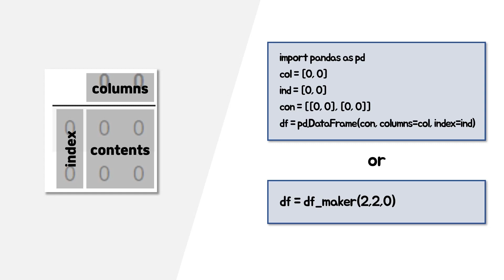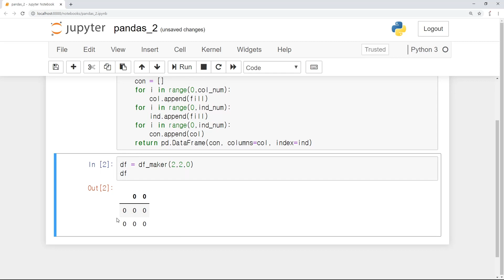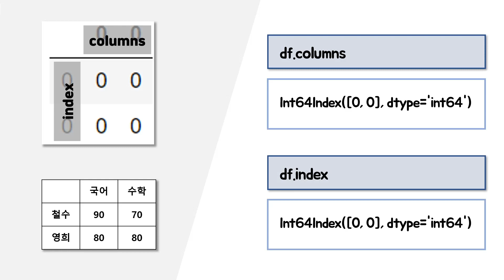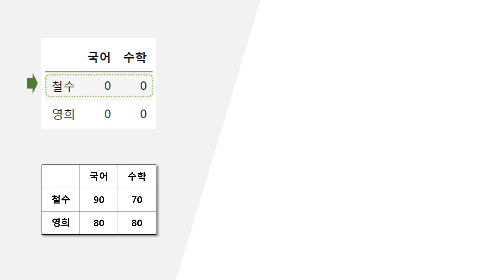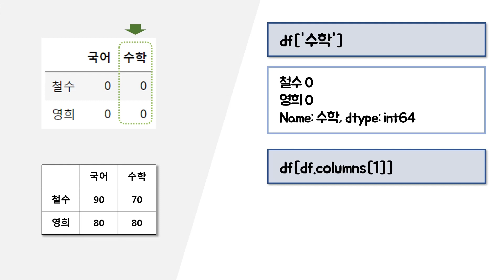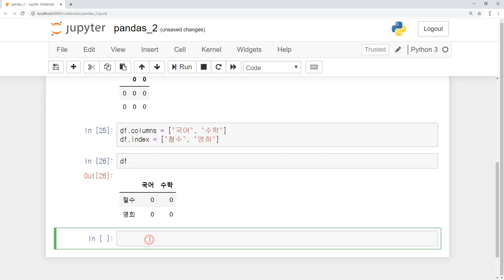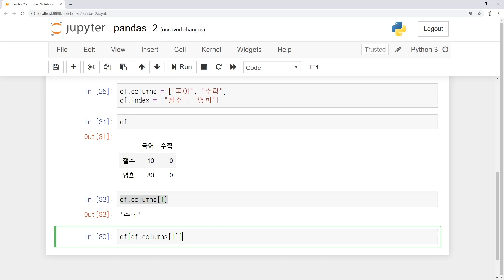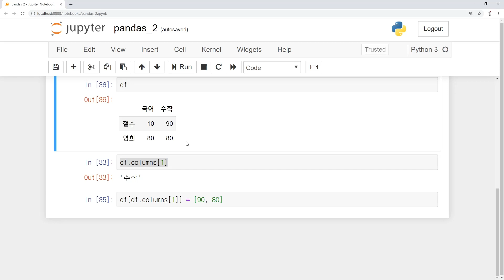[파이썬에서 쉽게 표 만들기] 2. 행 열 선택, 내용 채우기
이번 영상에서는 비어 있는 데이터 프레임(표)의 내용을 채우는 작업을 하였습니다. 내용을 채우고자 하는 구역, 부분을 선택하는 방법을 알면 쉽게 내용을 채우고 수정할 수 있습니다.

상세 코드는 아래 블로그를 참고해주세요.

[파이썬에서 쉽게 표 만들기] 3. 표 수정하기 (행 열 추가, 이중 컬럼, 이중 인덱스)